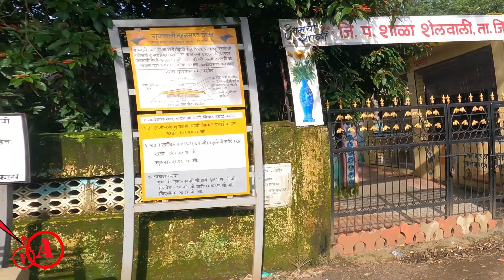പാൽഘറിന്റെ വ്യറ്റസമായ കാഴ്ചകൾ | Monsoon Vlog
Vlog With Adithya - @VlogWithAdithya